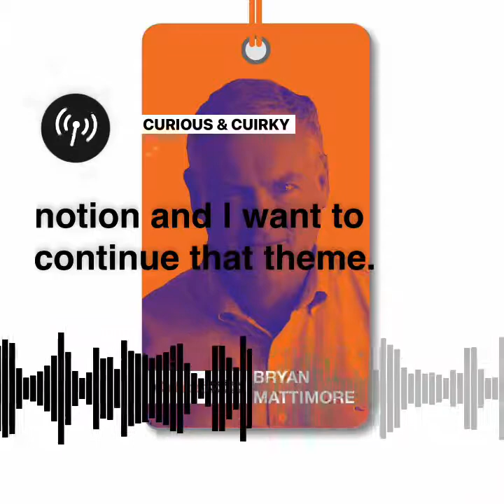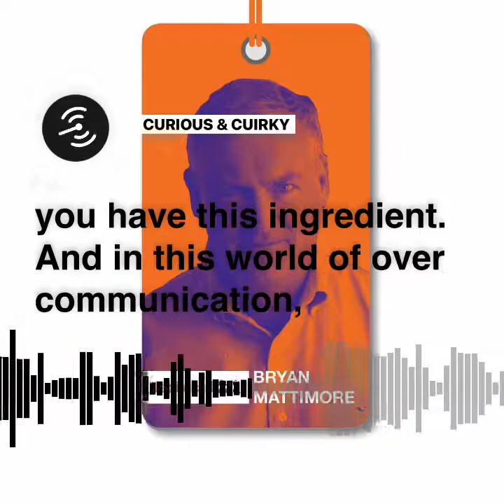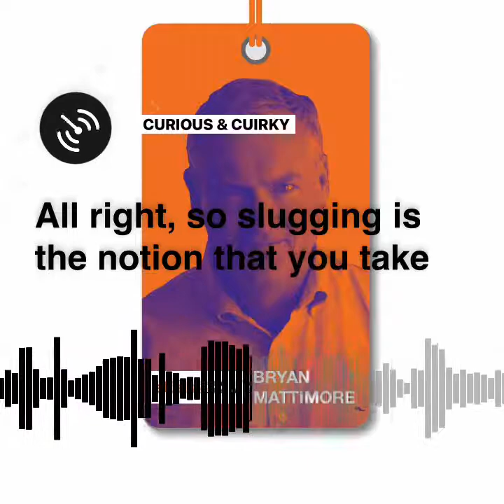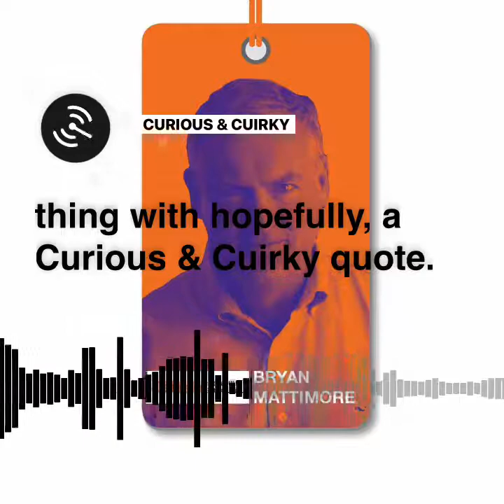How Can You “De-commoditize” a Commodity? | Bryan Mattimore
How can you “de-commoditize” a commodity? Creativity AND Social media! We’ll see how Vaseline stopped “slugging” it out on the stores shelves, and is instead now “slugging” onto the skin… with the hashtag slugging” now hitting over 150 million views on TikTok! The Curious and Cuirky question: Is there a trend you can ride for your brand?